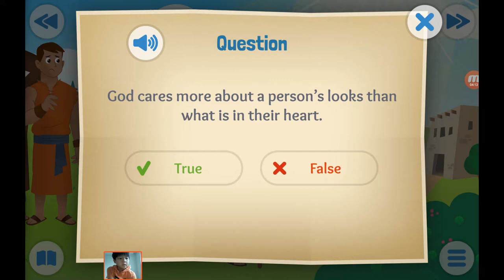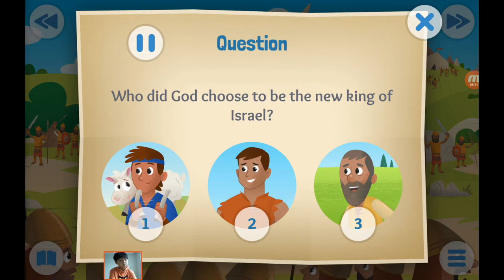‹Kids›Soo：성경이야기 20190908, 하나님의 도움으로 골리앗을 물리쳤어요, Stones, Slings, and Giant Things about David and Gol